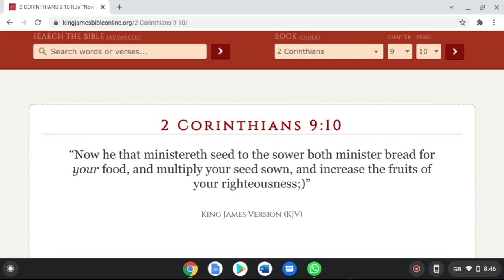2 Corinthians 9:10